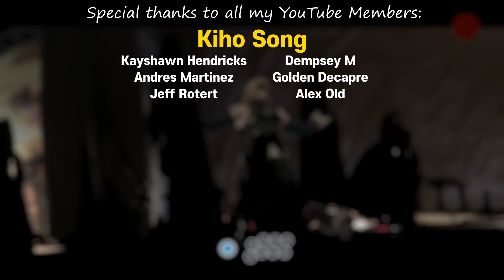[GGST] Celestials Lounge #9 (ZATO vs AXL)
Special thanks to my YouTube Members!
Kiho Song, Jeff Rotert, Golden Decapre, Andres Martinez, Dempsey M, Kayshawn Hendricks, Alex Old

채널 멤버분들께 특별 감사드립니다!